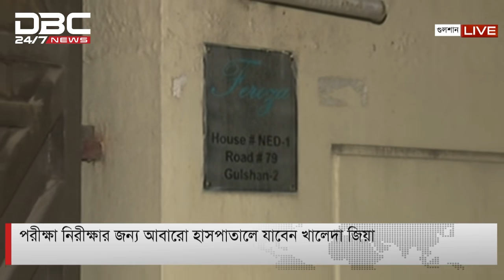পরীক্ষা নিরীক্ষার জন্য আবারো হাসপাতালে যাবেন খালেদা জিয়া